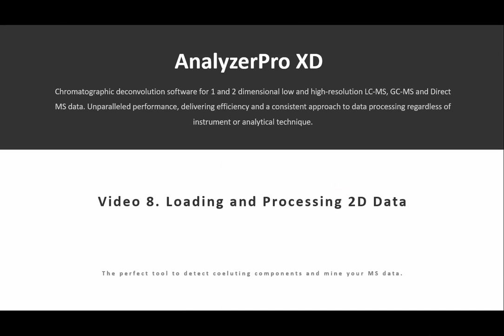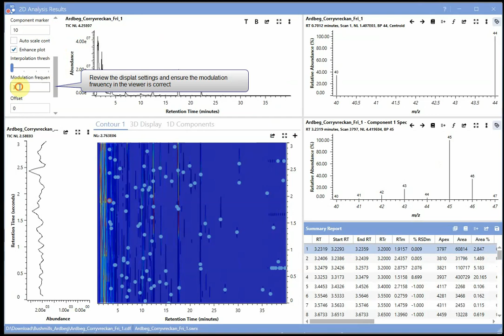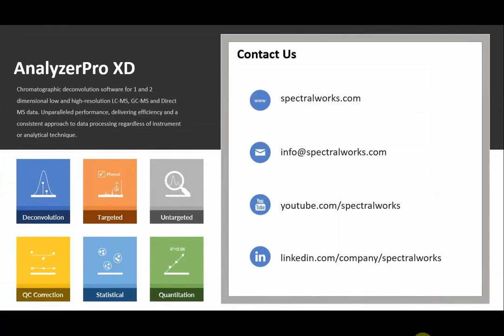Getting Started with AnalyzerPro XD - 8. Loading 2D and Processing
In this video you will learn how to process 2D MS data in AnalyzerPro XD.